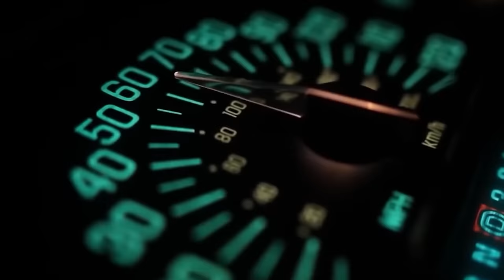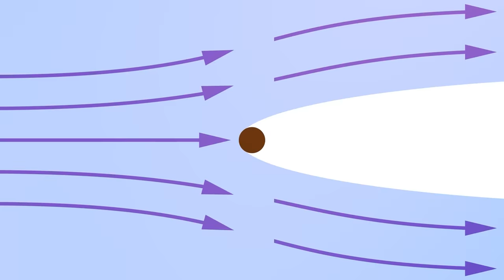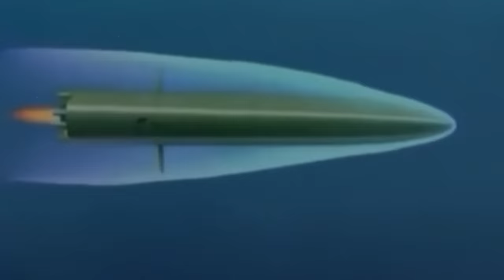Russia's Unstoppable Supercavitating Torpedo (VA-111 Shkval)